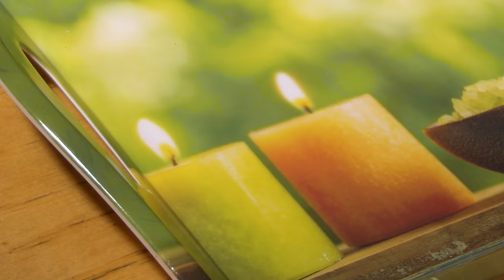Ep.5 Make Ordinary Things A Little More Magical | Simple Life in a Country House | Simple Living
I'm delighted to be sharing my simple life in a country house. It's early spring, and I'm excited to show you some of the sights and sounds from our cosy country house.  In this episode I capture snippets of our country house, built by my husband and his father, and homemaking lifestyle in March. Today, I baked a delicious zucchini-filled pancake cake, and stuffed peppers from the garden. I also had some free time to sew a doll, which will be a symbol of the beauty and joy of spring.
Please, turn on SUB (CC) on your language.
Enjoy watching and have a wonderful day!
With Love, Rimma

Zucchini Pancake Cake:
2 eggs
1 medium zucchini
300 ml of milk
250 g of flour
200 g sour
cream 4 tbsp refined vegetable oil
2 garlic cloves
a bunch of dill
1 tsp sugar
1/2 tsp salt
and pepper

Stuffed Peppers:
1 tbsp. pearl barley
2 heads of onions
300 gr. champignons
1 egg
1 carrot
2 tbsp tomato paste
4 tbsp sour
cream salt
pepper
sunflower oil